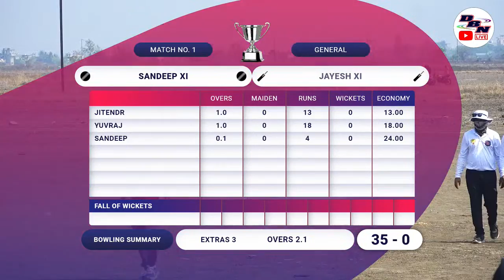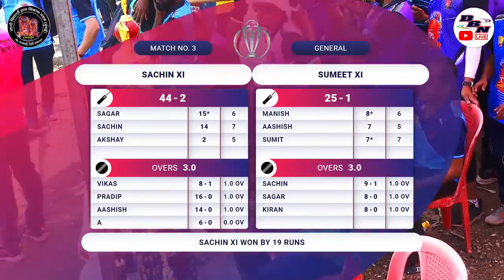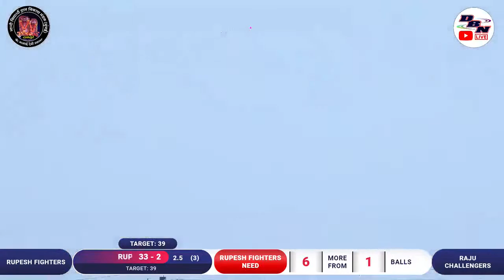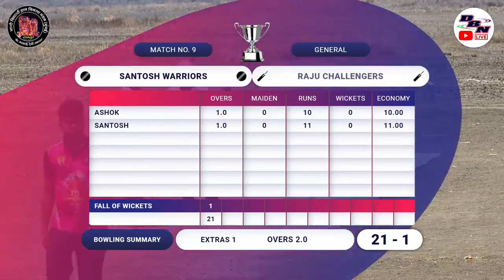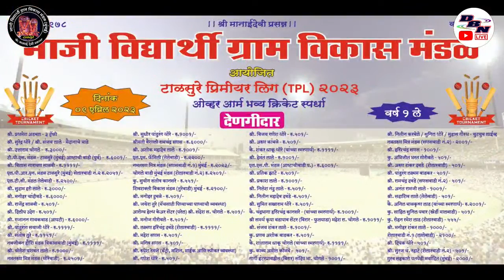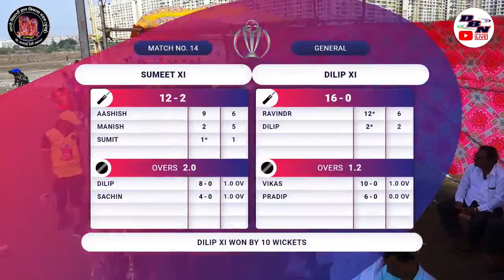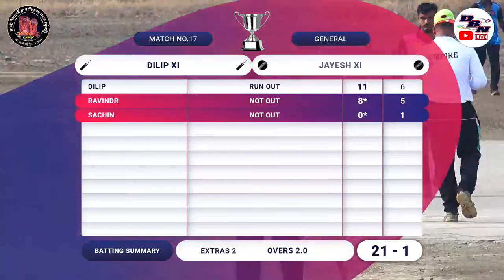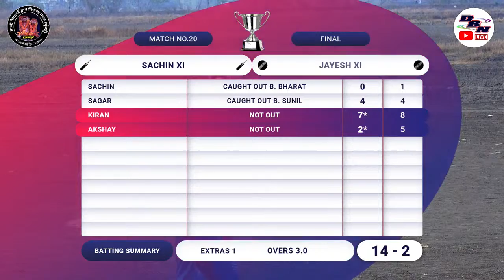TPL TALSURE || MANAI DEVI CHASHAK 2023 || SEASON 1 || VIRAR || DBN LIVE